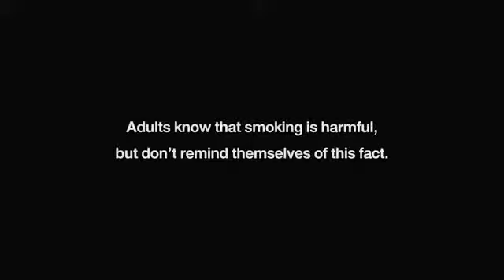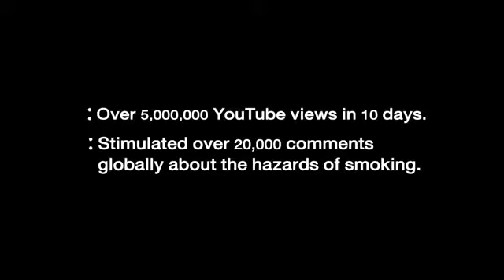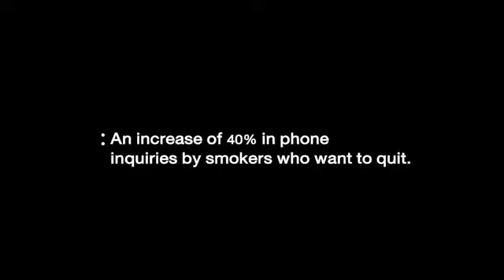YOUNG KIDS Addict in SMOKING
please consider about these bad actions in your society or your surrounding people.Could you stand with this Anymore?
please comment your idea here!